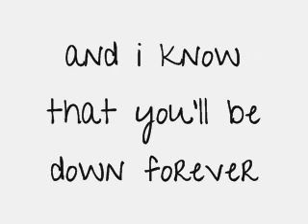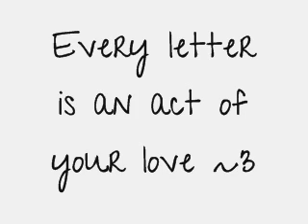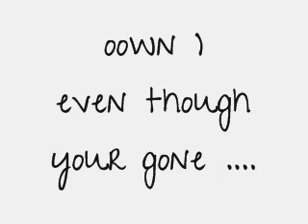Jordyn Taylor - Every Letter - Lyrics.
--- Good quiality ---

Song ;  Every Letter

By ; Jordyn Taylor

Made by ; Lyricssfromthebest